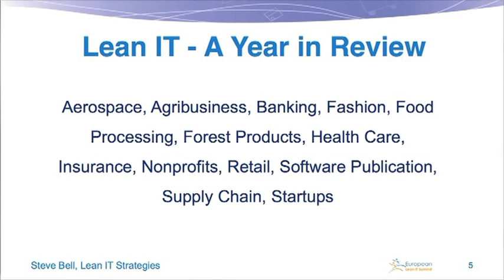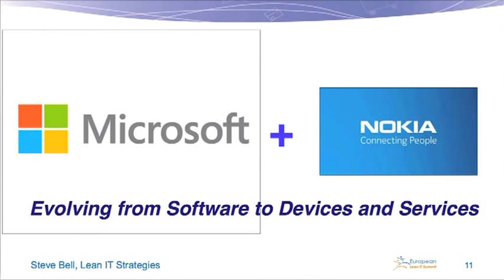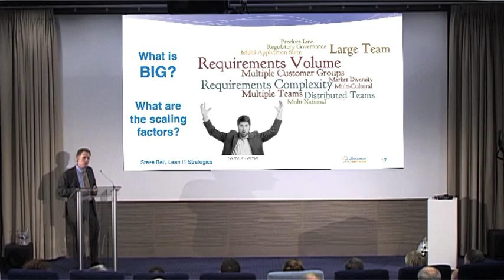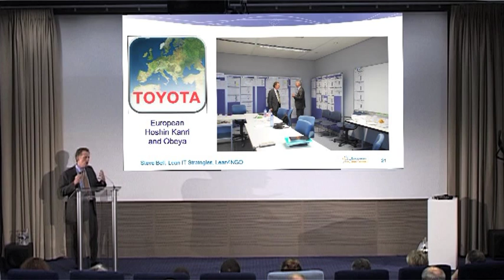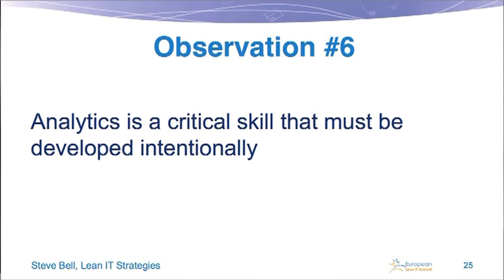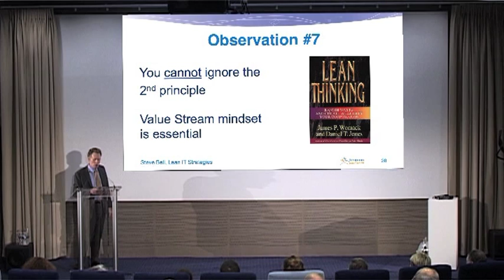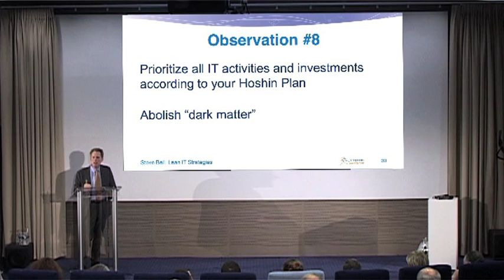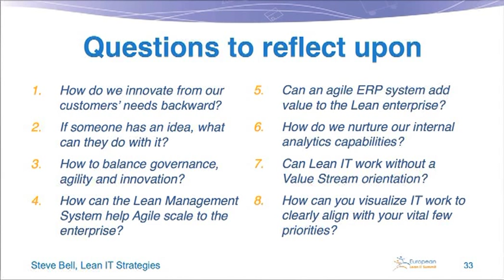Learning from the fast developing practice of Lean IT by Steve Bell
If ERP can become agile, promote standardized work, reduce information waste and errors, and enable data-driven decision making, can it add value to a Lean enterprise?
If you practice the four Lean principles well, but don't focus on value streams and their owners, will Lean IT produce sustainable results? Steve Bell answers these big hairy questions and several essential others in this presentation from the Lean IT Summit 2013.